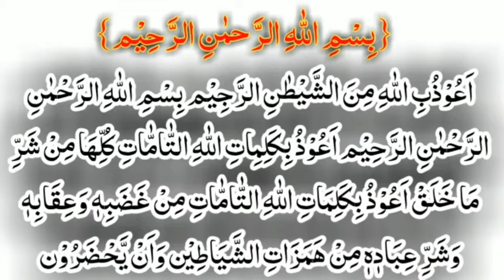Bachon ko nazar e bad se bachane ka Tarika|| How to protect children from the evil eye||hafiz bilal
Assalam o alaikum friends omeed krta hu ap sab dost thek hon ge
DOSTO ager video achi lge to video ko like and shere krain
ager apko namaz Main peshab ke qatre aate hain to is link pr click kr ke video jaldi dakh lain
KHUDA hafiz